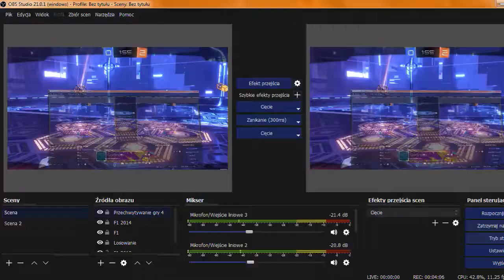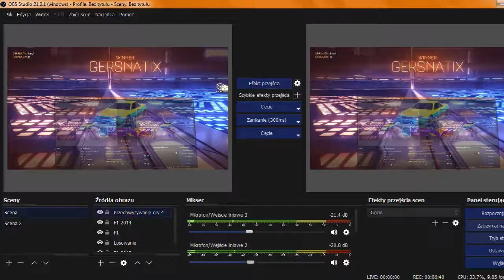Odcinek#10 Rocket League